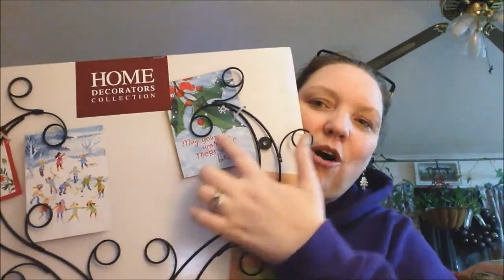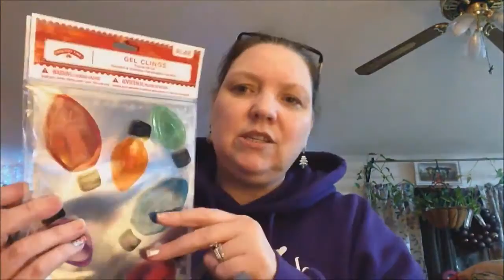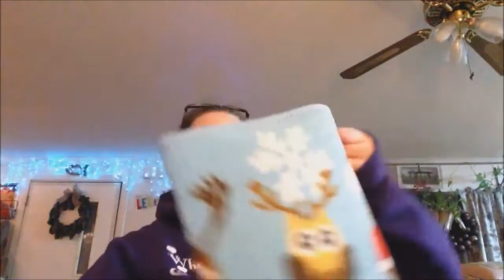Vlogmas Day # 26 Part 3 Biggest Haul I have done so far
Christmas Haul great finds and a great shopping partner